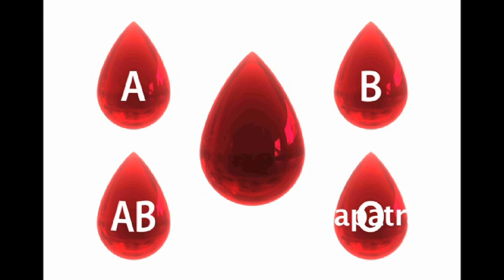Blood group physcology | qualities of different persons by different blood groups